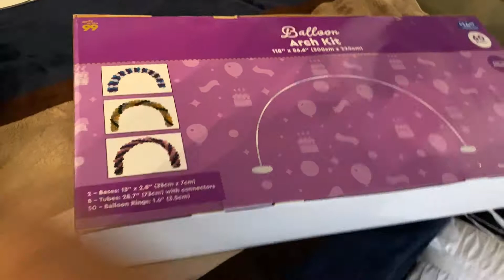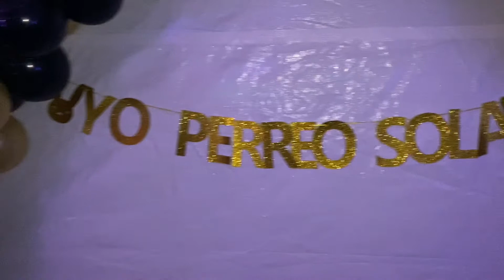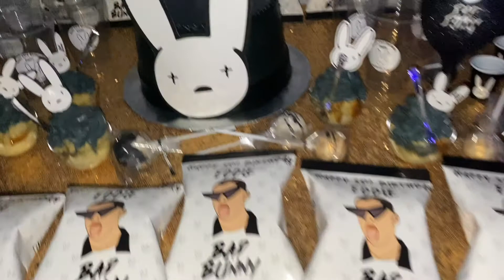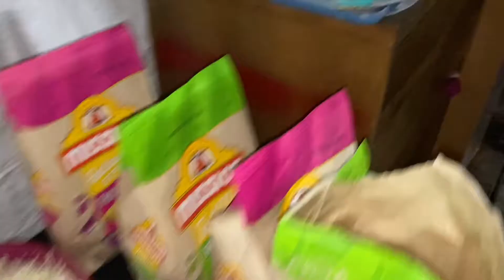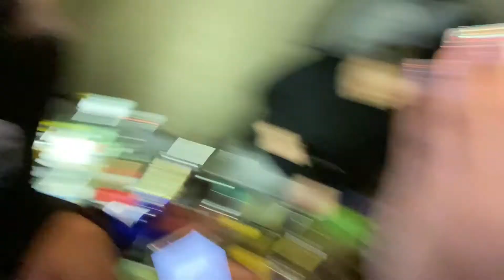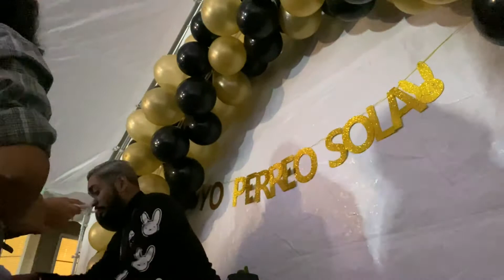My 33rd 🐰 Bad Bunny theme party!!! Lit 🔥